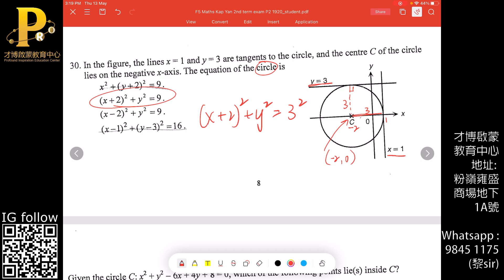F5 Maths Kap Yan 2nd term exam P2 1920 MC30 Equation of circle